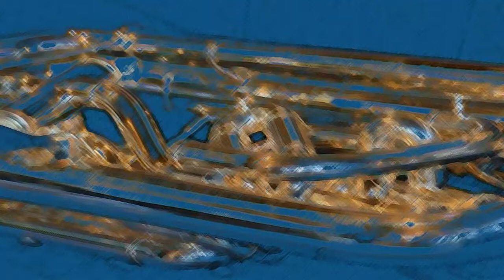Don Friedman Trio - Wait 'Till You See Her (1963)